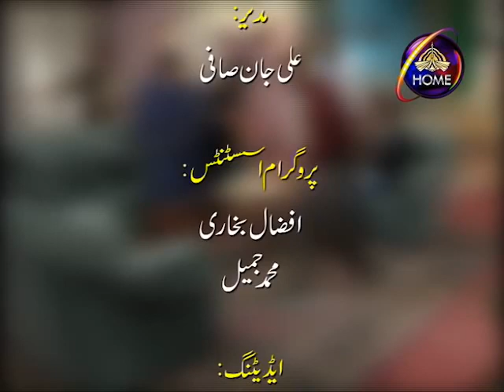Mr Giranjobeen Episode 2 مسٹر گڑنجوبین